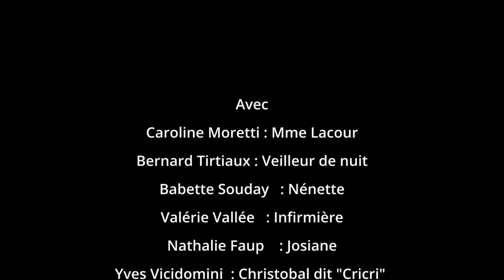14 juillet à la maison de retraite bande-annonce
Extrait de la pièce de Pascale Valentini Daniel jouée par la troupe "Cassiopée' de Flayosc (83)